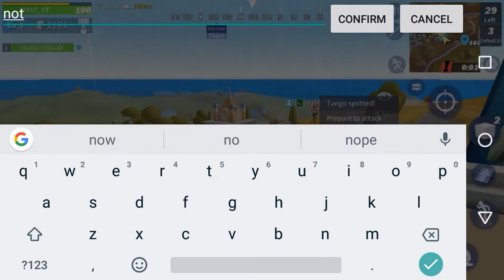Assault Rifle Only Challenge | CD Mobile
JK..
LIKE THE VIDEO IF YOU ENJOYED 👍
IF U DO NOT ENJOY THE VIDEO THEN PRESS LIKE BUTTON 3 TIMES😝
⏬SONG⏬

Track : Goblins from Mars - Enough

Track : Goblins from Mars - Genie

Track : Goblins from Mars - Bitter World (ft. Bombermenslug)

Track : Goblins from Mars - Kong Taco